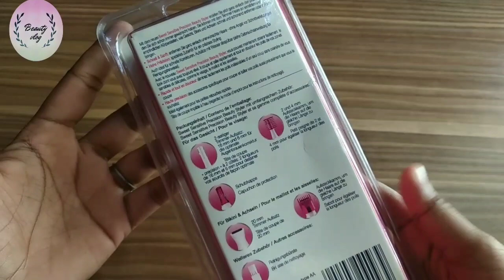VEET Trimmer Dupe Rs 250 Only ||Sweet Sensitive Trimmer Review and Demo ||beautyvlog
Here's a new on my channel on
VEET Trimmer Dupe Rs 250 , Sweet Sensitive Razor Review and Demo

beautyvlog
BEAUTYVLOG